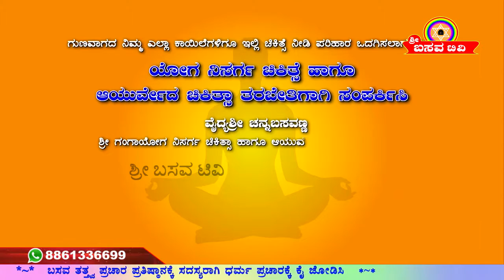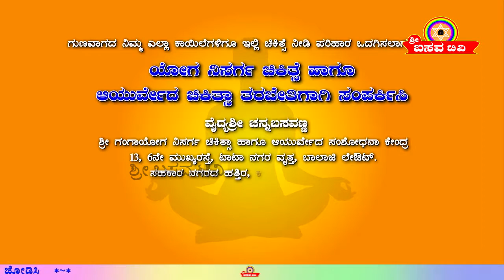Sri Basava Tv- Basava Yoga- Channabasavanna- Ep 135